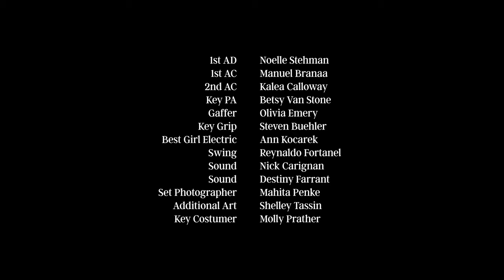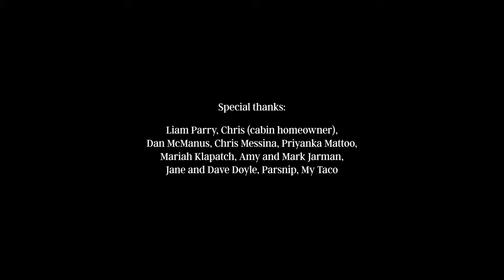Coda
During a bachelorette weekend at a cabin in the woods, Wendy is forced to confront the one-sided relationship with her best friend Kristin.

📀  Zoe Jarmen writes, directs and stars in “Coda,” an exceedingly cringe-worthy comedy about feeling unimportant to those you thought were close friends. Also starring Stephanie Allynne.